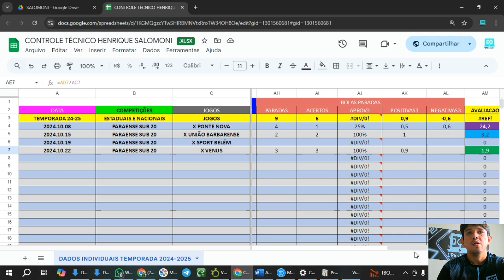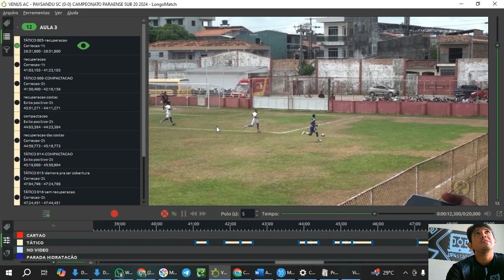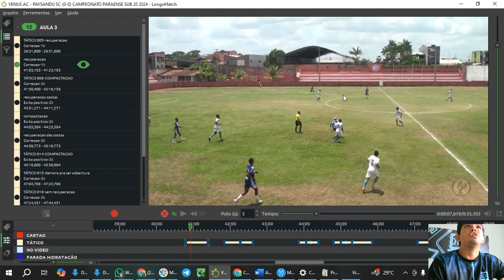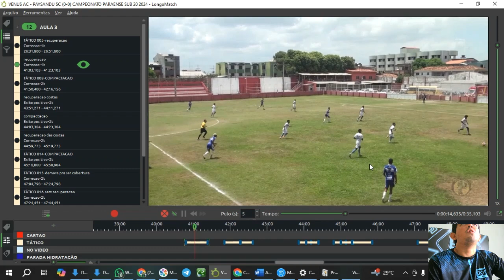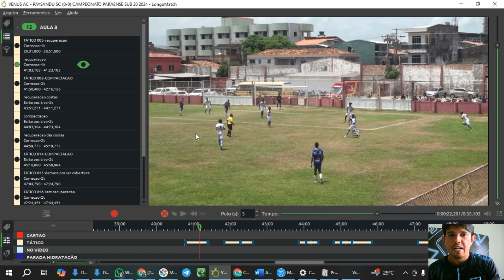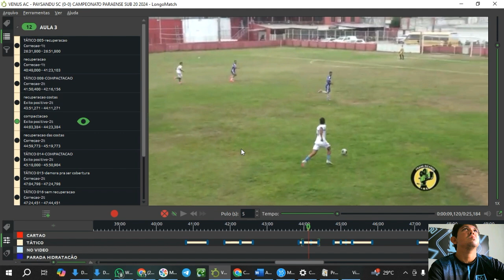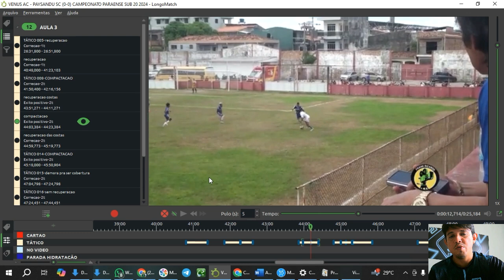2024.10.24 ANÁLISE 3 X VENUS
CONTRATE O SERVIÇO PELO NÚMERO: 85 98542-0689